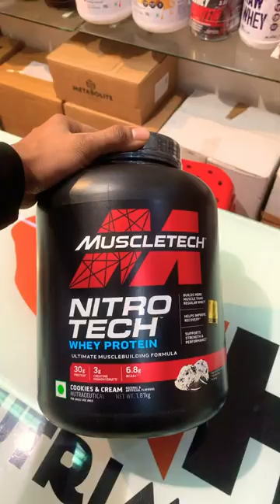MUSCLETECH NITROTECH WHEY PROTEIN🏋🏻‍♂️bodybuilding